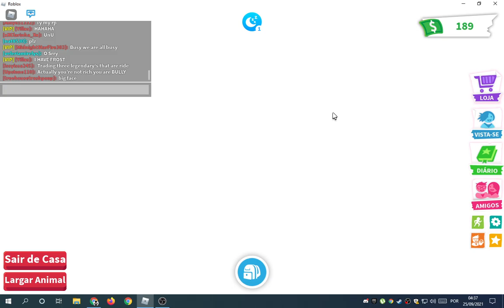I WON A GOLDEN Griffon Adopt-me